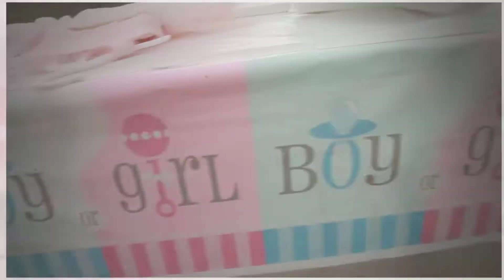Sarah Bigge Gender Reveal